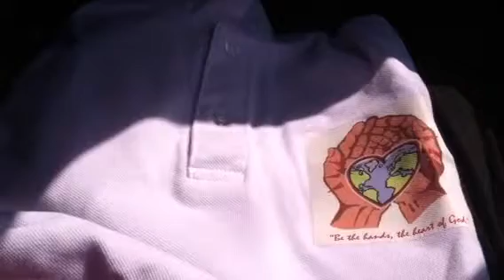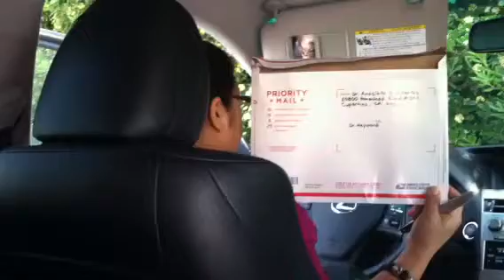The Beautiful Heart Show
Dr. Anacleto B. Millendez Founder of the Beautiful Heart Foundation and VP for Development of the Holy Catholic Church International, sending a souvenir t-shirt as an Easter gift to Fr. Heyward B. Ewart.